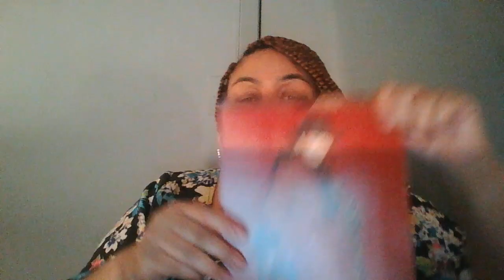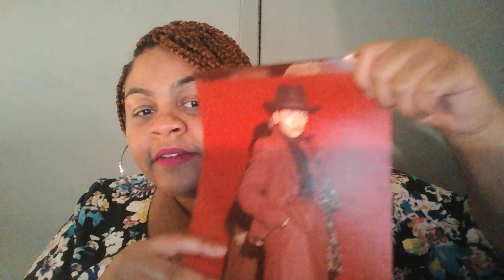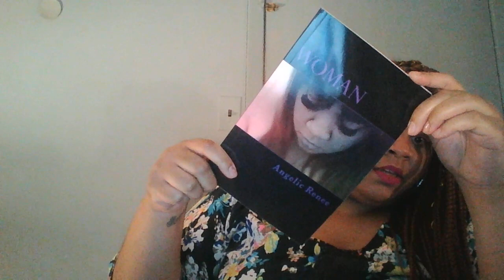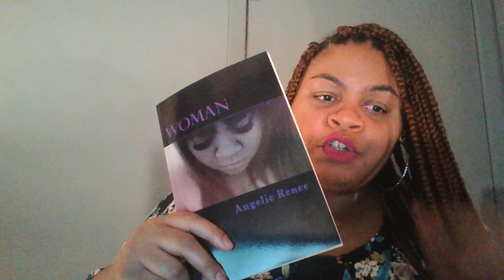The Narcissist Sees You As Their Competition